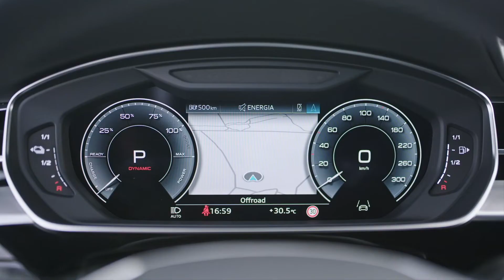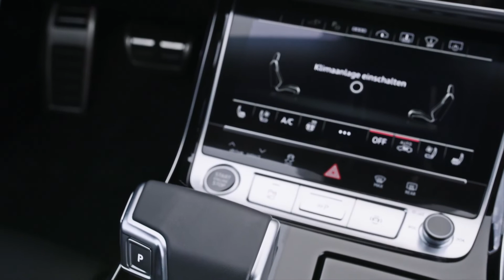Der aufgewertete Audi A8 - Für moderne Ansprüche- die neuen Bildschirme im Fond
Auch bei der Infotainment-Hardware existieren attraktive Optionen. Die neuen Bildschirme im Fond sind auf die Erwartungen heutiger Fondpassagiere zugeschnitten. Dabei handelt es sich um zwei 10,1-Zoll-Displays mit Full-HD-Auflösung, die an den Lehnen der Vordersitze befestigt werden. Sie geben Inhalte von den Endgeräten der Passagiere wieder, zudem können sie per Casting zahlreiche Audio- und Videostreams, etwa von bekannten Streamingplattformen oder aus TV-Mediatheken, empfangen.

Für anspruchsvolle Hi-Fi-Liebhaber_innen ist das Bang & Olufsen Advanced Sound System konzipiert – es bringt den 3D-Klang mit seinen Höheninformationen auch auf die Rücksitze. Ein Verstärker steuert mit 1.920 Watt Leistung 23 Lautsprecher an, die Hochtöner-Linsen fahren elektrisch aus der Instrumententafel aus. Das Rear Seat Remote, das jetzt fest in der Mittelarmlehne montiert ist, erlaubt es, viele Komfort- und Infotainment-Funktionen vom Fond aus zu steuern. Die Bedieneinheit mit ihrem OLED-Touchdisplay ist etwa so groß wie ein Smartphone.